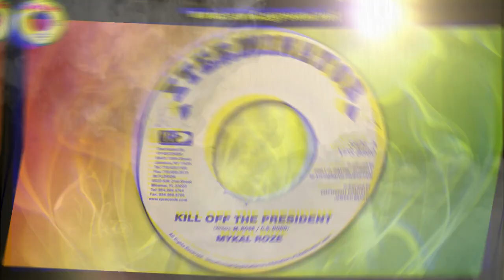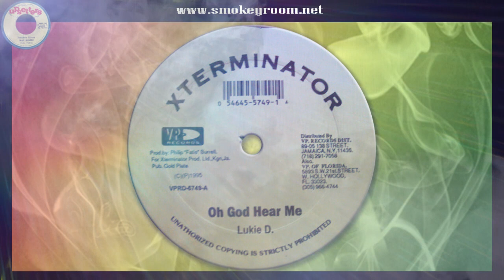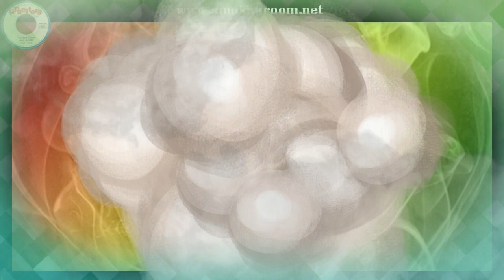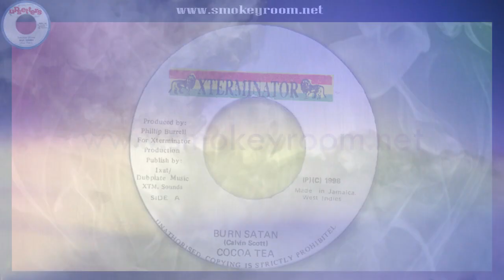XTERMINATOR - 90s DUB VERSIONS (Phillip Fattis Burrell)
0:00:00  Kill Off The President Version (Mykal Rose)
0:03:26  Neighbourhood Watch Version (Luciano & Selvie Wonder)
0:04:44  How U Living Version / Psalm 24 Version (Ini Kamoze / Luciano)
0:09:00  Over The Hills Version (Luciano)
0:12:47  Is That What U Like (Ragnampoyser)
0:14:42  Strong Black Woman (Jesse Jendau')
0:16:43  Forever Riddim (Sanchez)
0:20:23  Oh God Hear Me Version (Lukie D)
0:22:37  Say What's On Your Mind (Sizzla & Lady G)
0:25:27  You Have Everything Version (Frankie Paul)
0:28:28  Every Man Has a Way Version (Luciano/Beres Hammond)
0:31:42  Dem a Wonder Version (Sizzla)
0:34:56  Who Did It (Dean Fraser)
0:38:37  Repatriation Version (Cocoa Tea)
0:42:40  Praise Ye Jah (Sizzla)
0:45:40  Chatty Chatty Corner Version (Countryman)
0:48:50  I Could Not Believe (Gregory Isaacs)
0:51:40  Christmas Time Is Here (Luciano)
0:54:52  Jah Never Fail I (Ini Kamoze)
0:58:10  Good Samaritan Version (Mikey General)
1:00:40  21 Family Version (Jesse Jendau')
1:03:50  After So Many Years Version (Louie Culture)
1:06:53  Run Come Version (Junior Delgado)
1:10:03  All In The Game Version (Beres Hammond)
1:13:18  Babylon Cowboy Riddim (Sizzla)
1:16:10  Sweep Over My Soul (Luciano)
1:19:37  Gun Zalis Version (Luciano)
1:23:22  Me Nah To Raw Version (Kulcha Knox)
1:26:34  Burn Satan (Cocoa Tea)